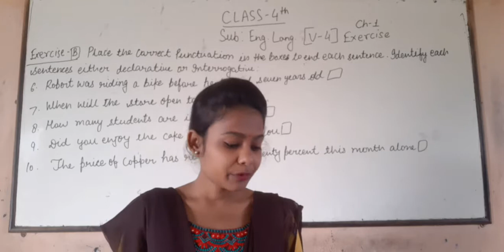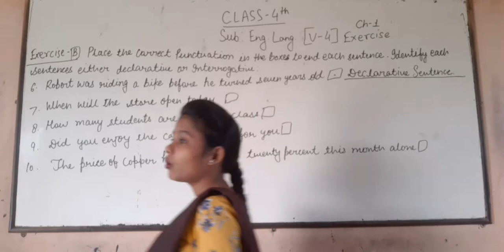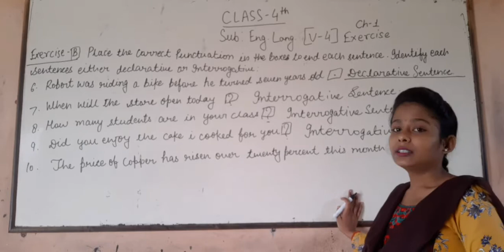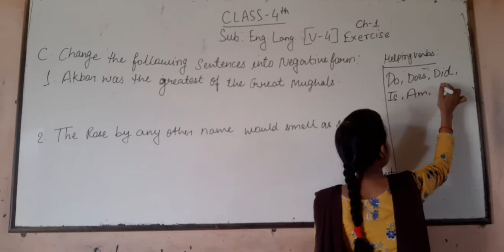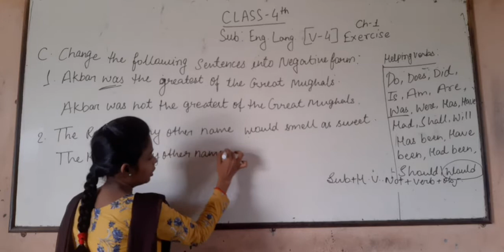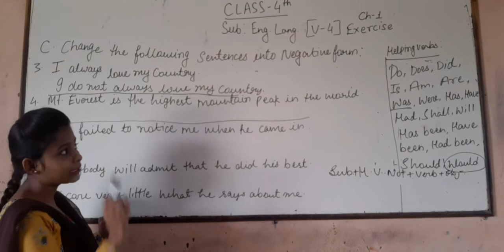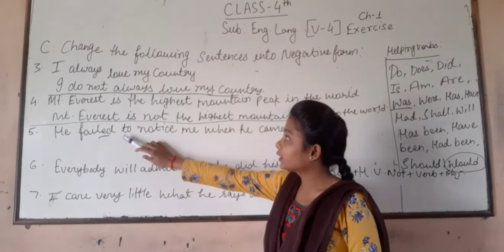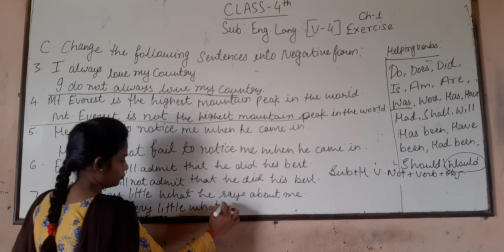Class 4 English language ch1 exercise b video4